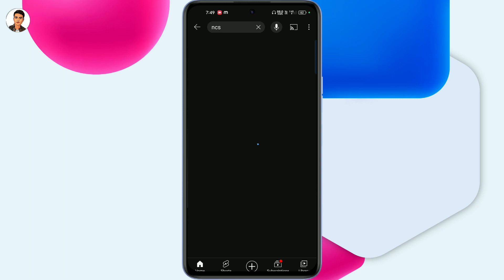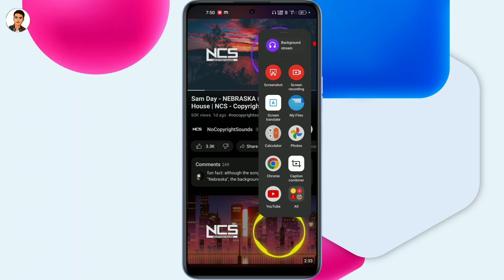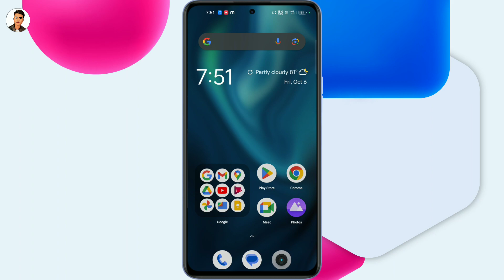YouTube Video Ko Background Me Kaise Chalaye | How To Play YouTube Video in Background 2023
The ShivamTech

🌀 IN THIS VIDEO 🌀:-   🙏 Hello दोस्तो आज के इस video में मैंने आपलोगो को YouTube Video को Background Me Play करना बताया !आशा है कि आपको यह video काफी 😍पसंद😍 आया होगा | यदि आपको video पसंद आया तो video को ❤LIKE❤ कीजिए और हमारे ▶️YouTube▶️ Channel को Subscribe करके 🔔Bell Icon को All पे Press कर दीजिए ताकि मैं जब भी कोई Video upload करूँ तो उसका Notification मिले सबसे पहले आपको।। ,,,,,,,,,,,,,,,

`````आप सबको Video देखने के लिए  🙏 धन्यवाद🙏`````

⭕COVER TOPICS :--

youtube video ko background me kaise chalaye
how to play youtube video in background in mobile
how to play yt video in background on mobile